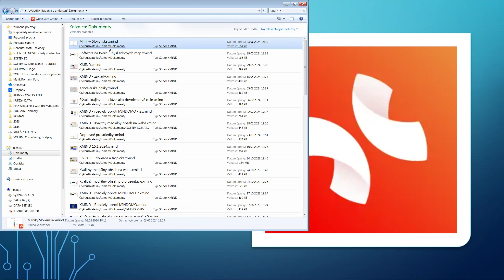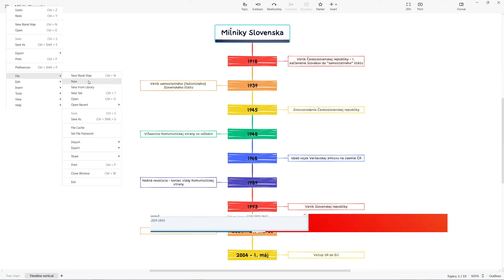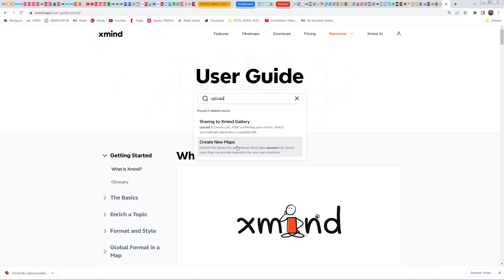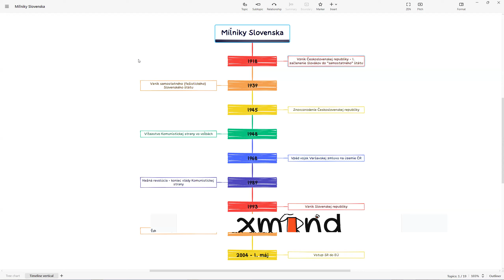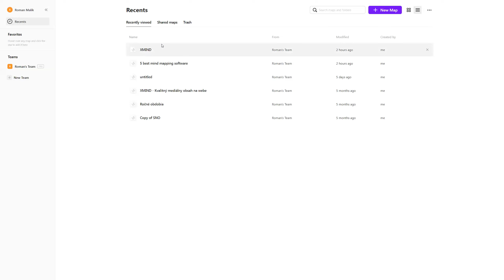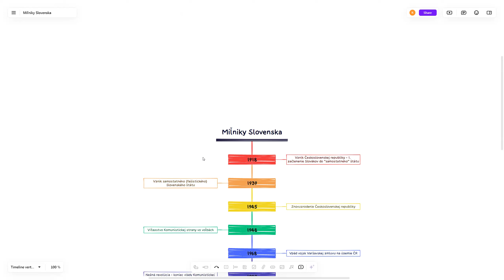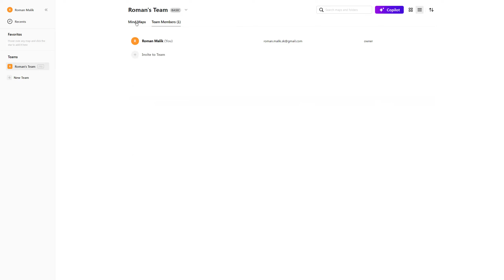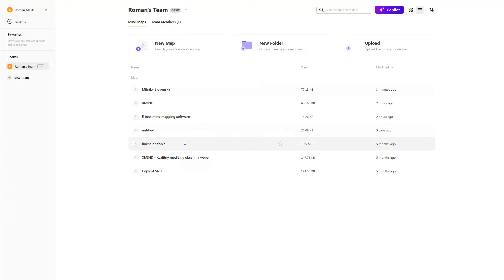Myšlienkové mapy 2024-05 - 11 - XMIND - Upload mapy z počítača do Xmind cloudu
XMIND - Upload mapy z počítača do Xmind cloudu